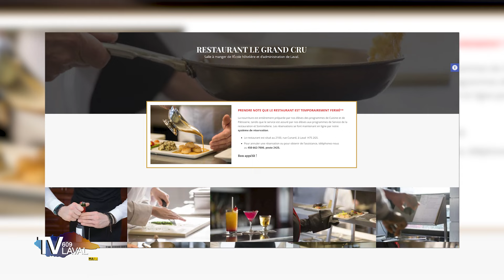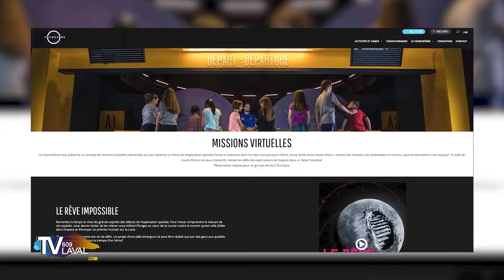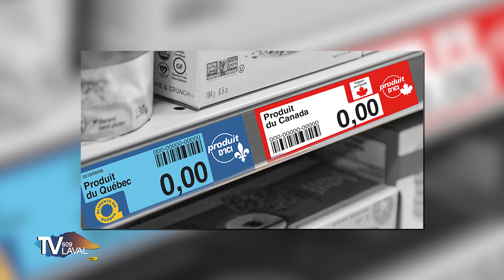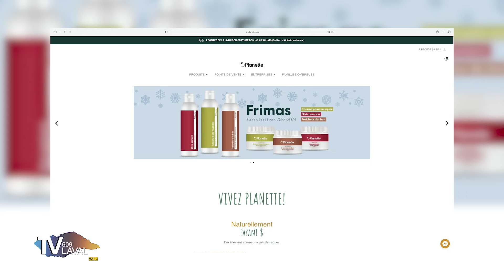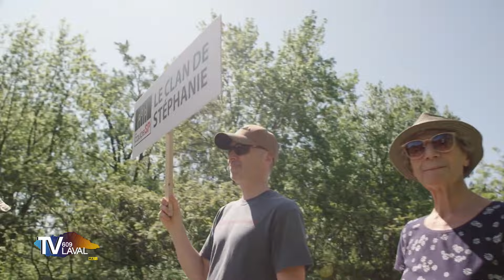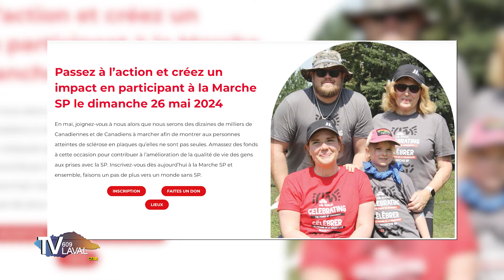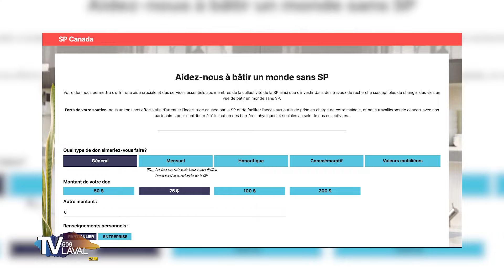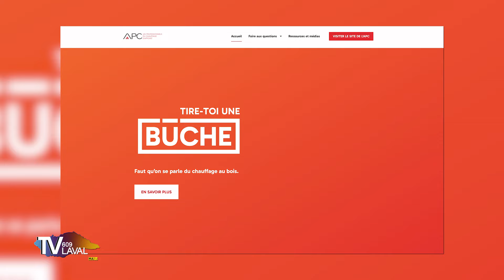Pour votre information | Semaine du 7 avril 2024